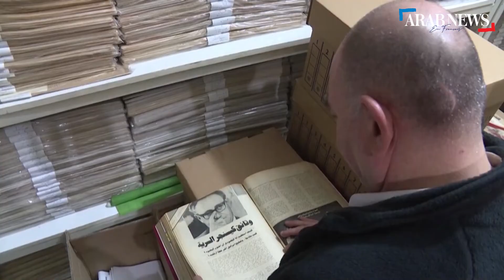Lokman Slim, critique du Hezbollah, tué par balle dans le sud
Le militant libanais Lokman Slim, connu pour ses positions critiques envers le mouvement chiite Hezbollah, a été retrouvé mort jeudi, tué par balle, dans le sud du pays, a indiqué une source sécuritaire.